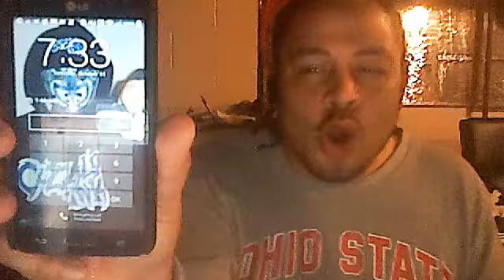DALIMA STEELO MADHOUZE TWISTED INSANE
GETTIN IT IN LISTNIN TO MUZIC!!!